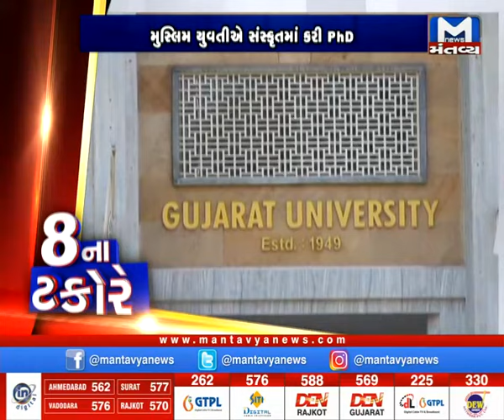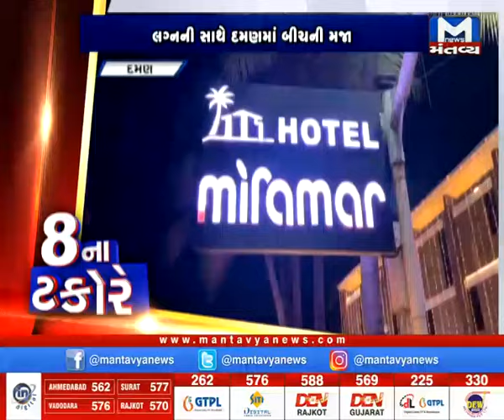જુઓ 8 ના ટકોરે